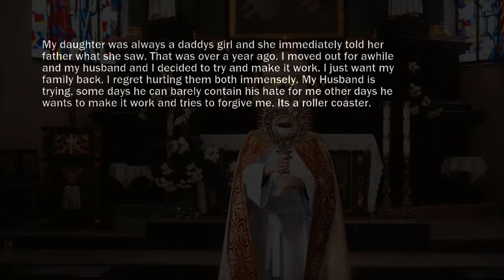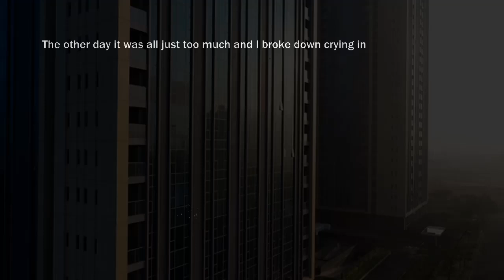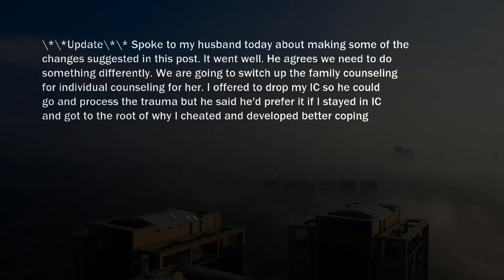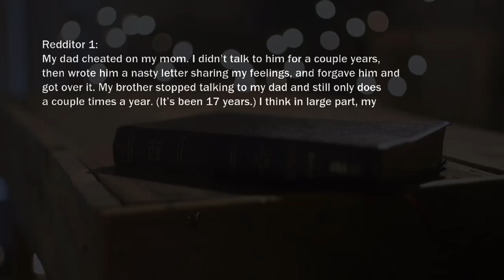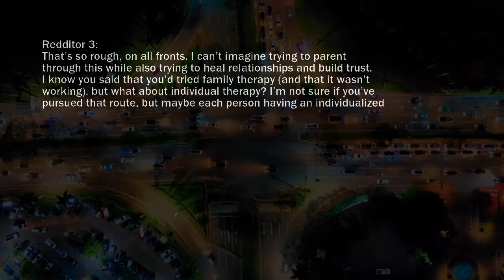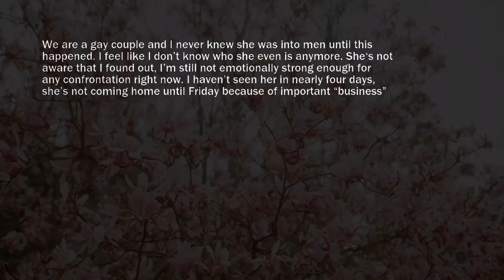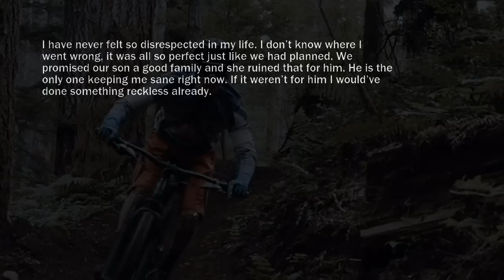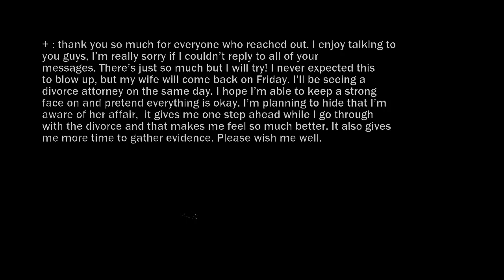My Wife Tried Rebulding Relationship With Daughter After She Found Her Kneels Before Man